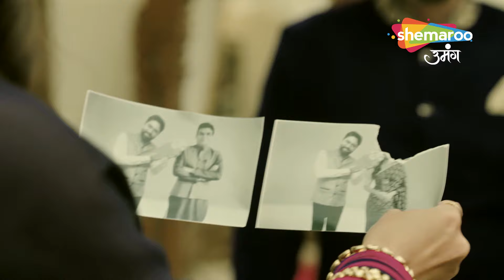Gaurav Gehna Ka Gauna Hua Pura | Gauna Ek Pratha Hindi Drama Show | Full Episode